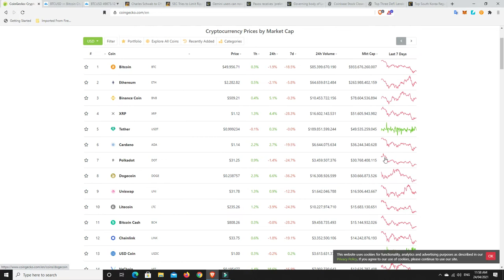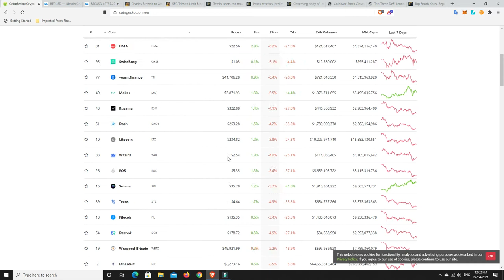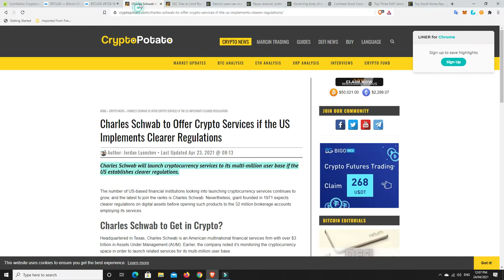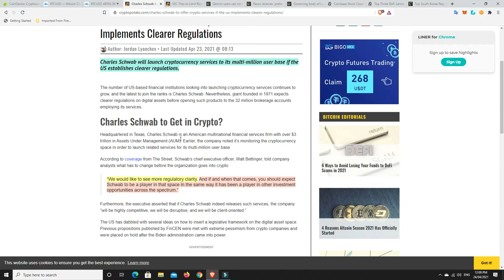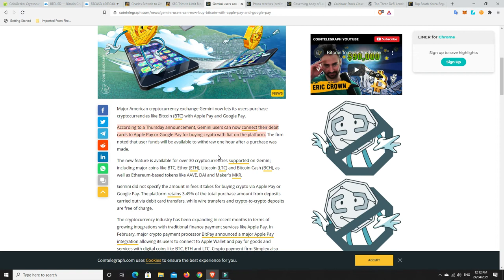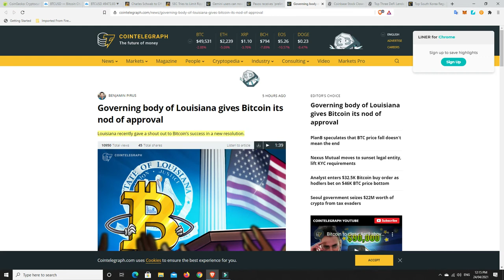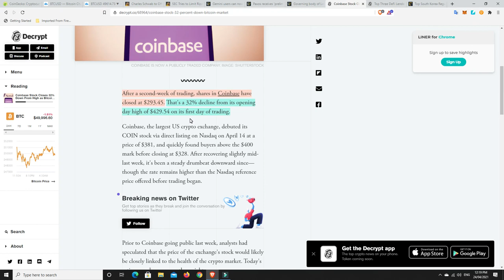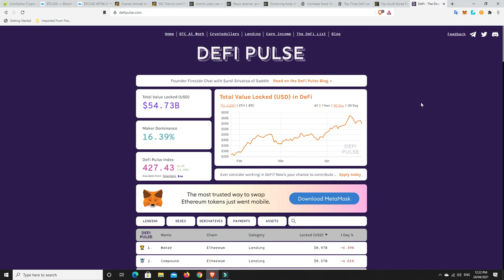Bitcoin 100 day MVA ($49k) holding so far, $25B locked up in AAVE, COMP & MKR, SEC bullied by Ripple